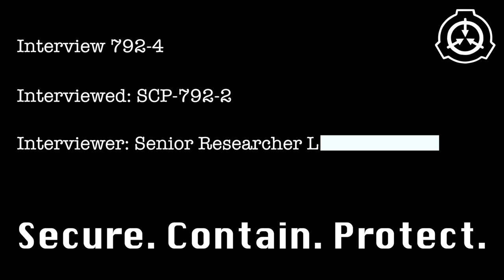SCP-792: The Body Farm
Special thanks to Caitlin Strother for her voice acting on this video!